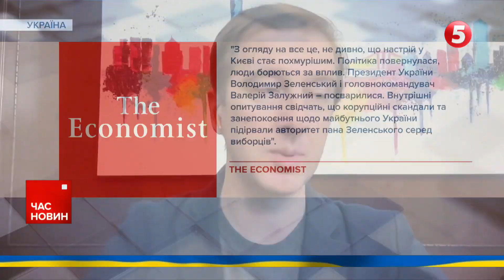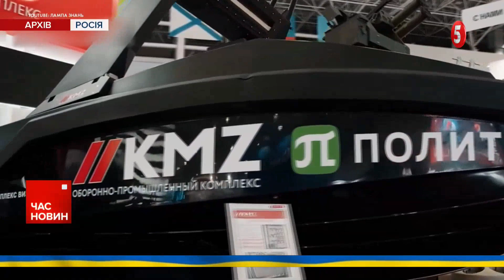The Economist: пУТІН може перемогти! Чи справді є підстави до таких прогнозів?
путін може перемогти. Про це написав британський Економіст. Журналісти тижневика проаналізували шанси росії перемогти у війні проти України. Мовляв, український контрнаступ застопорився, захід недостатньо робить, аби зупинити терориста, а росія накопичує все більше озброєння від своїх партнерів. Чи справді є підстави до таких невтішних прогнозів - думки збирала Марта Шикула.

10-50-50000 - будь-яка сума має значення.

Разом переможемо!
Слава Україні!